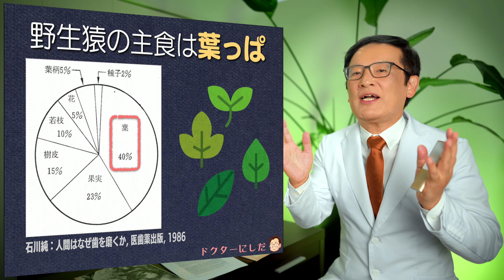人間はなぜ歯をみがくの？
2023年、令和5年は「人間はなぜ歯をみがくの？」シリーズ二部作からお届けします。

私達は小さい頃から「きちんと歯みがきしましょう」と教わりますが、なぜ歯みがきが必要なのか、皆さんはその理由を教えてもらった記憶があるでしょうか？

残念ながら、ドクターにしだは、小学校・中高はもちろん、医学部でも教わった覚えがありません。

今回は、ワンちゃんの動物実験や、高崎山のお猿さん、モンゴルの遊牧民から学んだ、「食事は歯みがき」であるという事実をわかりやすくお伝えします。

このネタを提供頂いたのは、故 Burwasser先生、故 石川純先生(元北海道大学歯学部教授)、そして岡崎好秀先生(国立モンゴル医科大学歯学部 客員教授)です。先生方にはこの場を借りて、厚く御礼申し上げます。

📚 今回の引用文献
・石川純：人間はなぜ歯を磨くか, 医歯薬出版, 1986 (絶版)
・Burwasser P et a.: The Effects of Hard and Soft Diets on the Gingival Tissues of Dogs,
　Journal of Dental Research 18:389, 1939 (PubMed未登録)
・岡崎好秀：ドクター岡崎のおもしろ歯学ホームページ

ドクターにしだ こと
にしだわたる糖尿病内科 院長 西田 亙
医学博士, 糖尿病専門医 (日本糖尿病学会)

＊ 謝辞

　スライド内で、「いらすとや」さんに掲載されている素敵なイラストを使わせて頂きました。
　作者の「みふねたかしさん」に、この場を借りて御礼申し上げます🙇

＊ ドクターにしだのオンライン健口セミナー

　Peatix グループ：視聴予約のお申込み、最新の配信情報📅はこちらから

＊ ドクターにしだのつぶやき🎤

　Twitterで、時々(まれに？)ひとり言をつぶやいてます。

＊ ドクターにしだのクリニック🏨ホームページ

　栄養士による、美味しいまかないレシピ🍱絶賛公開チュー

＊ ドクターにしだの本📙 (一般向け)

・西田亙：歯医者さんに通うべき5つの理由, 月刊誌 nico 4月号, クインテッセンス出版 (2021)
・西田亙：にしだわたるドクターの歯医者さんに行きたくなるお口と糖尿病のお話, クインテッセンス出版 (2020)
・西田亙：糖尿病がイヤなら歯を磨きなさい, 幻冬舎 (2018)

＊ ドクターにしだ著作集📓 (専門家向け)

・西田亙：全医療従事者が知っておくべき歯周病と全身のつながり, 医歯薬出版 (2020)
・西田亙：保健師に知ってほしい糖尿病と歯科のこと, 医歯薬出版 (2019)
・西田亙, 武井典子：デンタルインタビュー®入門, 医歯薬出版 (2019)
・西田亙ら：歯科衛生士のための糖尿病予防指導マニュアル, 医歯薬出版 (2019)
・西田亙：歯科医院に知ってほしい糖尿病のこと その２, 医歯薬出版 (2019)
・西田亙：糖尿病療養指導士に知ってほしい歯科のこと, 医歯薬出版 (2018)
・西田亙ら：歯科医院のための医療面接スタートガイド, クインテッセンス出版 (2017)
・西田亙：歯科医院に知ってほしい糖尿病のこと, 医歯薬出版 (2017)